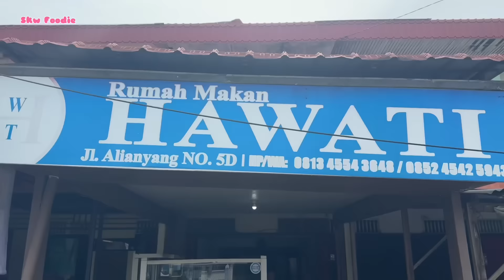Puluhan Masakan siap saji khas Melayu ada di sini! Makan bareng Vian & Bie Kong Tiktokers Singkawang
Puluhan masakan khas Melayu Singkawang ada di sini, RM. Hawati yang terkenal ramai di pagi siang hari.
Kali ini kita cobain bersama Ko Biekong n Guest Baru Vian, tiktokers viral Singkawang @vianwuu.